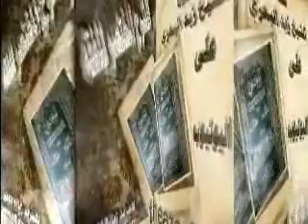الشيخ زيد البحري هذه هي علامات حسن الخاتمة ( اللهم أحسن خاتمتنا جميعا ) / وما هي أقسام الشهداء